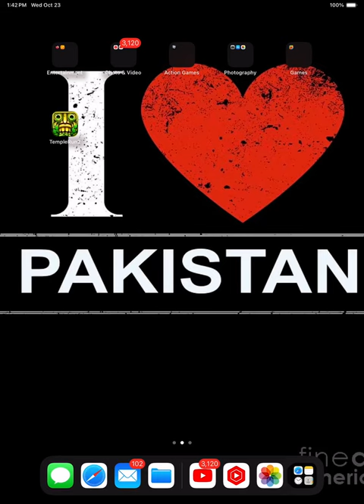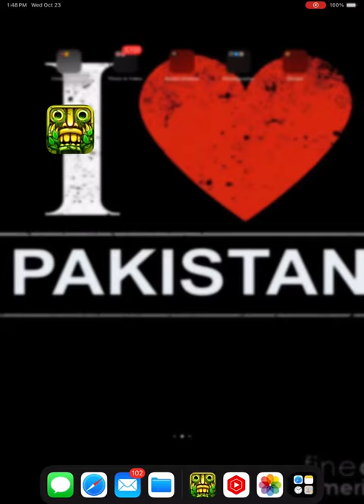Temple run 2 games 42 (no commentary)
Hello my friends today I played temple run 2 games 42 and I had fun and I got coins and gems and I’m almost at level 8 and I have 51 gems and I’m doing very good at this game and I want to play it forever and everything

Okay thanks for watching please like and share and make sure to subscribe my channel press the bell button and press all button oh and i will play temple run 2 games 43 coming at night 12am stay soon bye everyone…?”

Views

More likes

More views

Bye guys